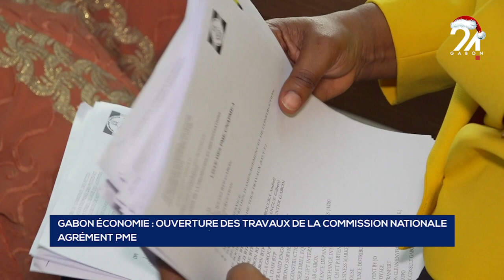GABON ÉCONOMIE OUVERTURE DES TRAVAUX DE LA COMMISSION NATIONALE AGRÉMENT PME